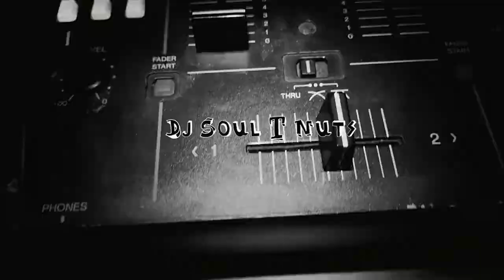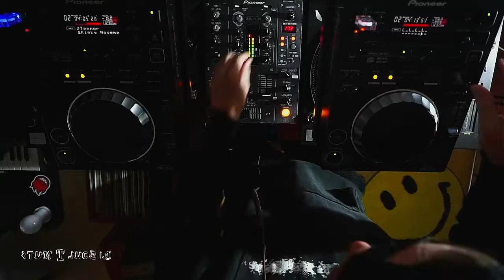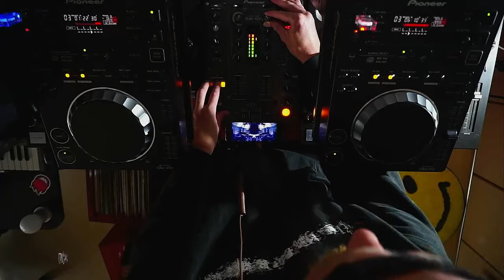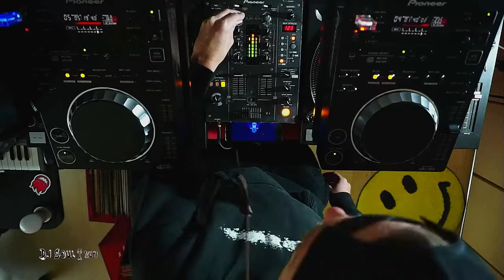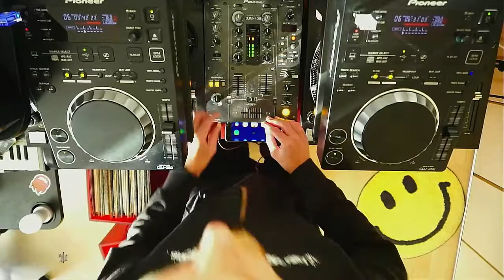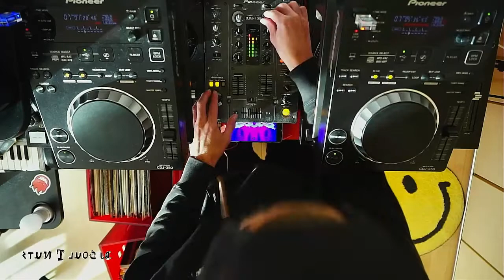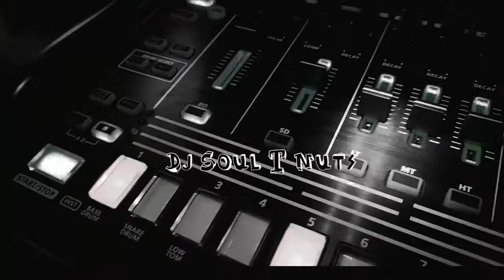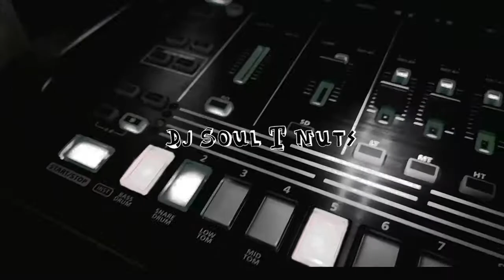Jackin House - The Soul T Nuts show - Episode 17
Deep n Jacking.